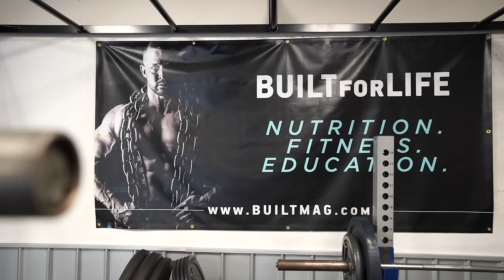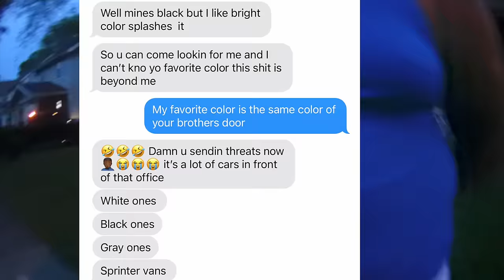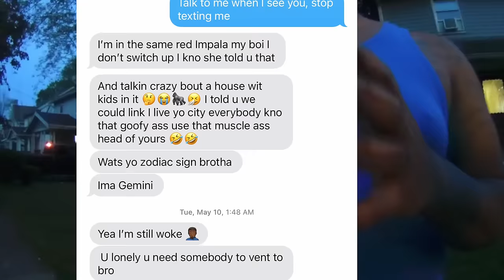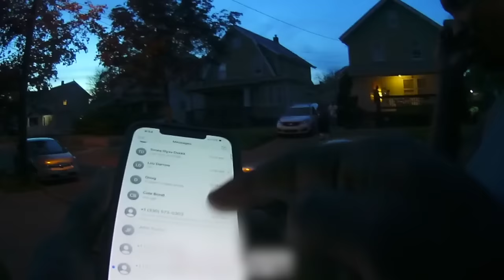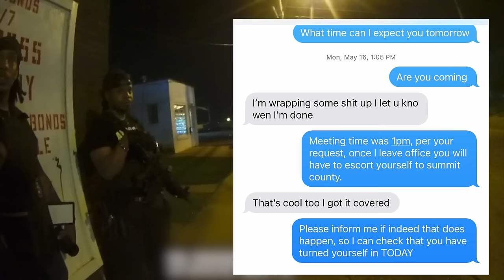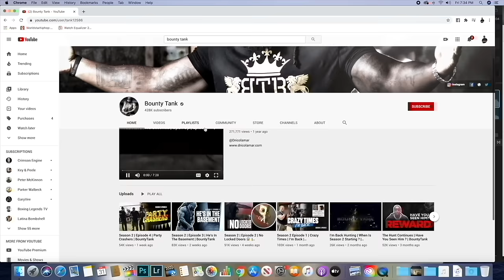Knocking On The 😈 door | Luthafer | Season 3 | Ep 36 | BountyTank